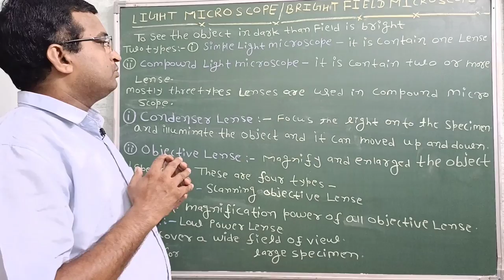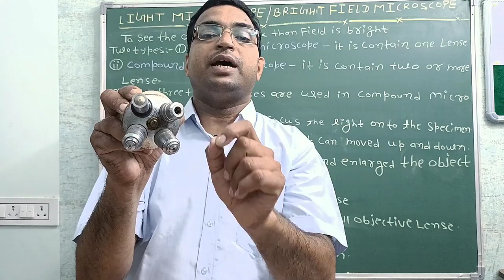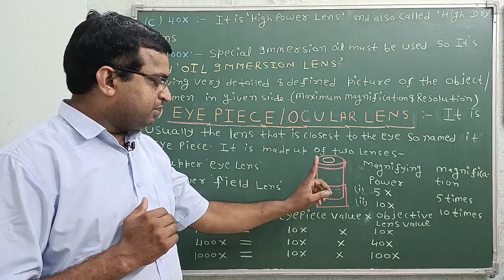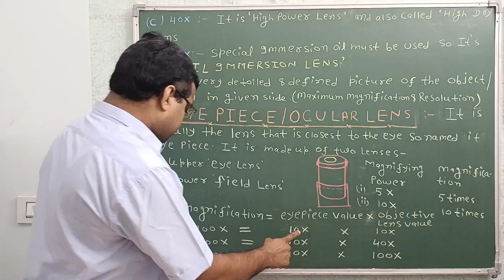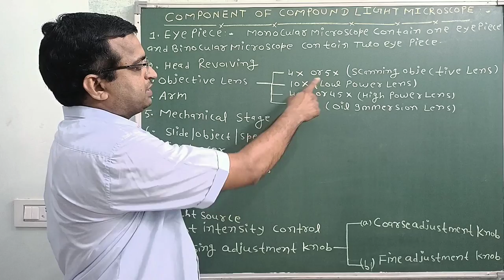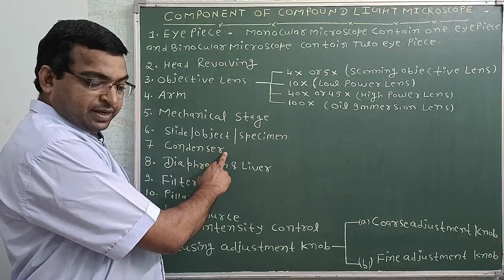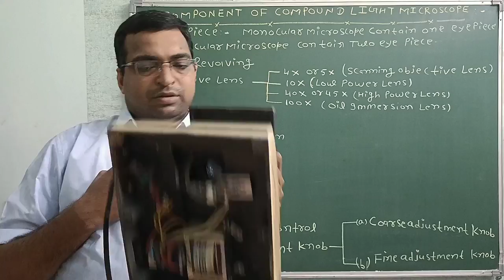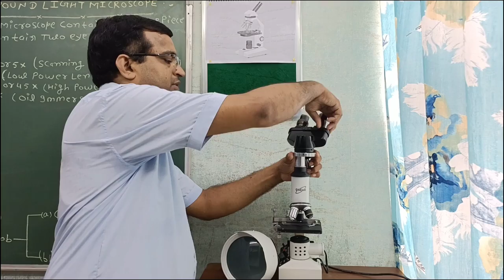Compound & Projection Microscope | Ravindra Micropath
Hello students
In this video we will discuss about compound Microscope , projection Microscope and it's compartments (parts)
Microscope is used to view small objects which cannot be seen through naked eyes

light compound Microscope
it's components
condenser lens
objective lens
eyepiece
magnification power and work of verious type  lens
mechanical stage
diaphragm
adjustment knobs
light source and intensity control
components explained with real projection Microscope.